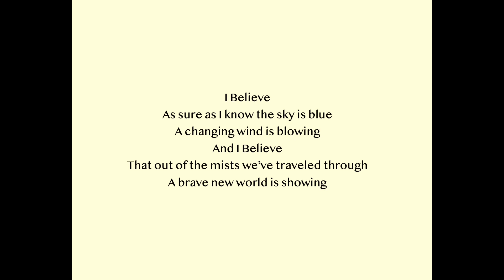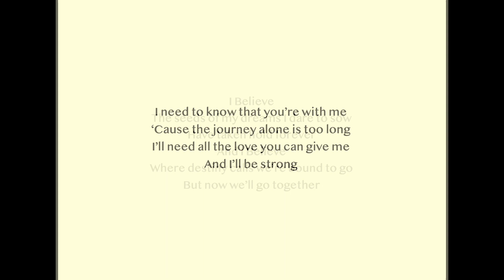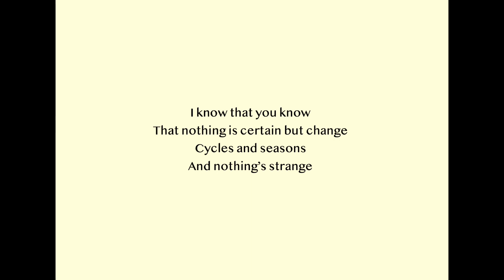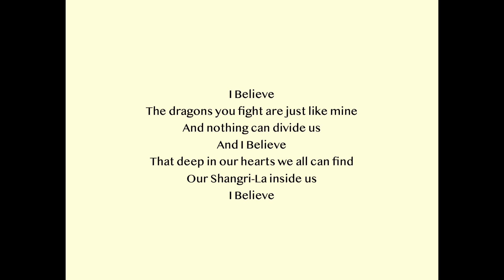I Believe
Vocal: Liz Constantine
All instruments: Joe Curiale

Pamela Phillips and I wrote "I Believe" for a Dutch animated series called, "Bamboo Bears". The creator was a good friend and asked me to write the theme and the "Love Song". Since Pamela had originally introduced me to several important artists and producers in Holland, I chose her to write the lyric to "I Believe". Pamela is such a fantastic lyricist and much, much more, and after looking through this lyric many years later, I love it even more than I already did.

Unfortunately with big productions, "control" is usually a big issue, and though my friend was the creator of the series, the company that produced and controlled the rights wanted their local writers to do the music, and that was the end of that, though I'm still grateful for the song.

For gear junkies: I used a stack of detuned DX-7s for the main keyboard part, probably a Kawaii K3 (rack) for the bass, a Korg EX-8000 for the bells, a Roland MKS-80 Super Jupiter and Akai S-900 sampler for strings, and a Roland R8 drum machine.